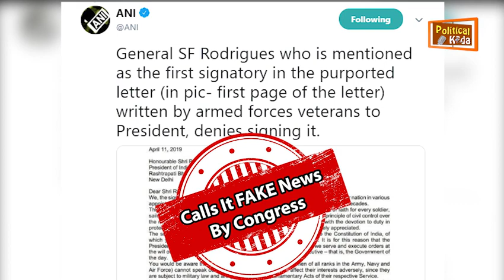How Fake News spreads by congress and his liberal jounalists